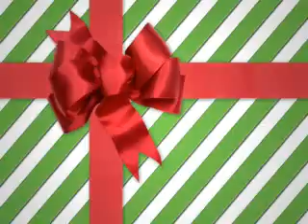War Is Over Lennon Cover By Mysti Mayhem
visit Mysti @